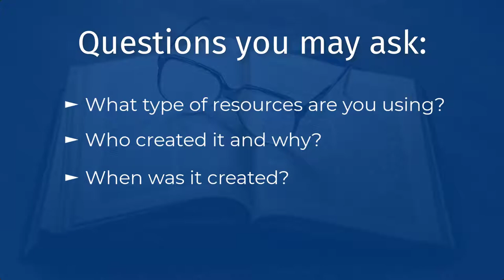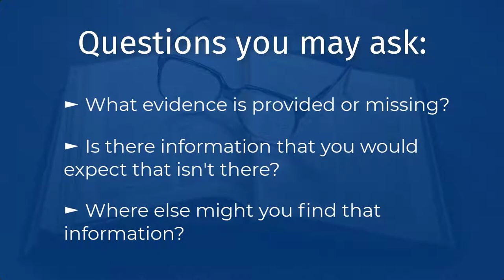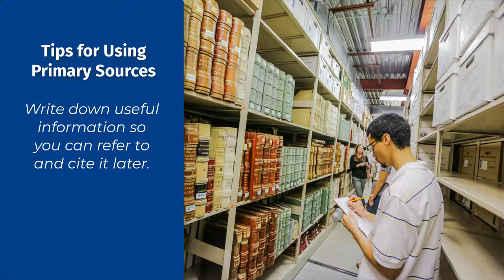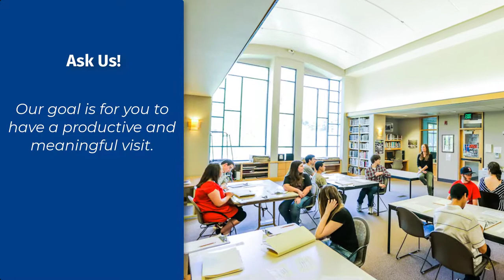Primary Sources: Using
Western Washington University's Archives & Special Collections instructional video on how to use primary resources in research.

Please note: Western Libraries changed the name of Heritage Resources to "Archives & Special Collections." References in the video may not have been updated yet. (Fall 2022)